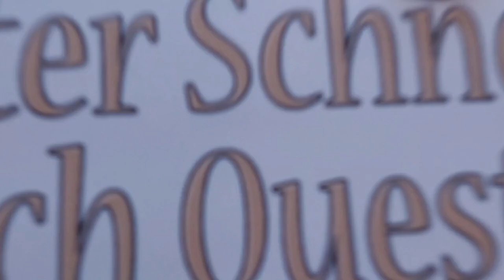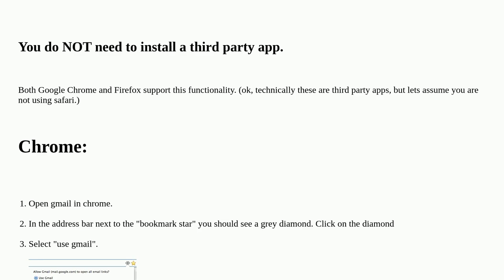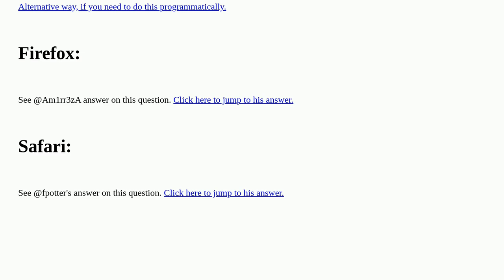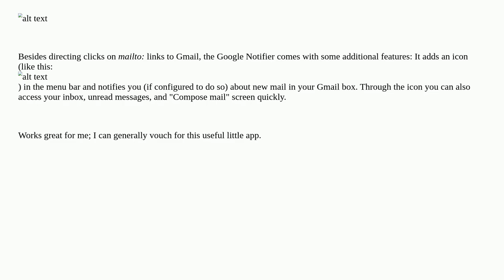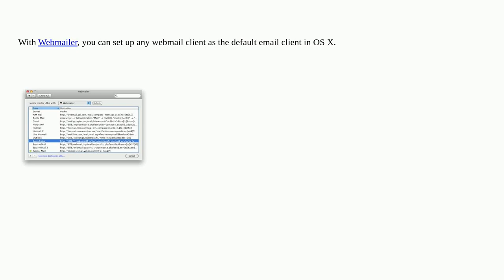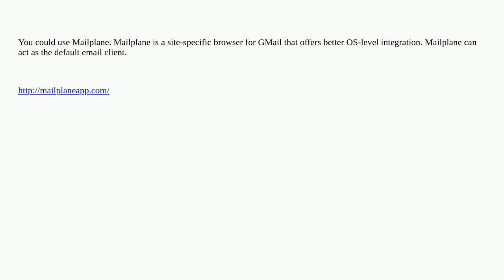Apple: How can I use Gmail as the default mail client app in Mac OS X?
How can I use Gmail as the default mail client app in Mac OS X?

A special thanks goes out to the community

  email macos mail.app gmail